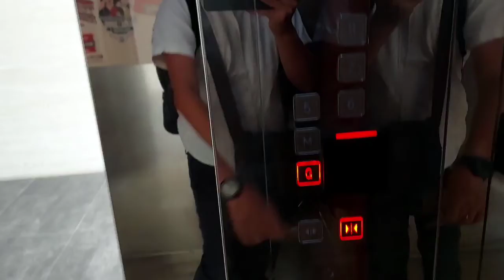HOTEL MOETEL BY DAFAM PALING KEREN DI KEBUMEN YANG BERGAYA RETRO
setelah sekian lama akhirnya menginap di Kebumen
dan sekarang ada hotel bagus buat bermalam